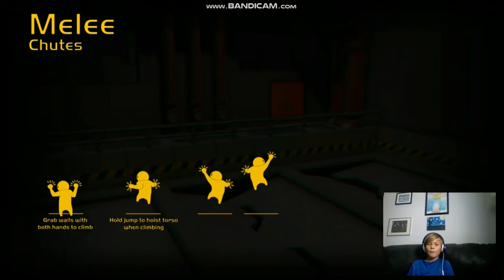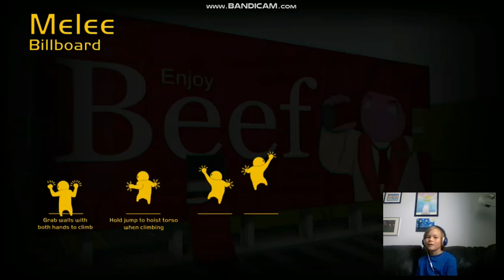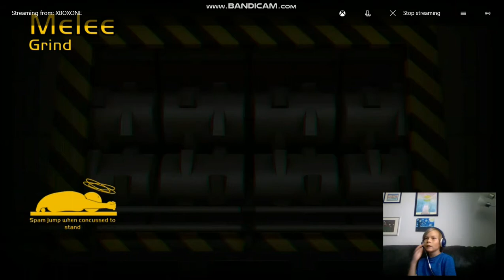Getting Thrown Off A Billboard!?!?!?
This is possibly the laggiest video on YouTube, please have patience while I try and figure this out. Thank You!